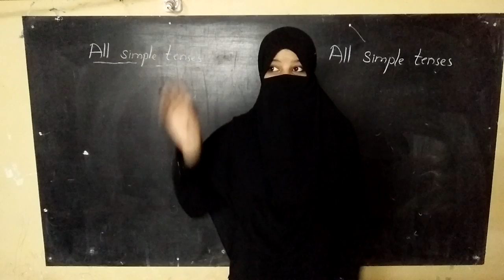Learn All Simple Tenses in short time.